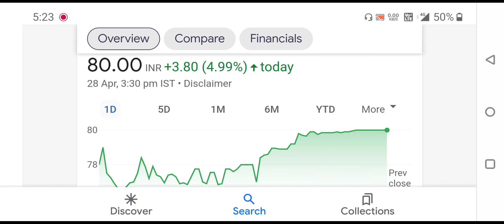bcg share latest news बोनस शेयर कब आएगा!क्या आगे का टार्गेट?होगा बड़ा धमाका!brightcom share news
‎@Asset Yogi
‎@Pushkar Raj Thakur: Business Coach
‎@Biz Tak
‎@Mukul Agrawal
‎@Finology ticker
‎@pranjal kamra
‎@The Lallantop